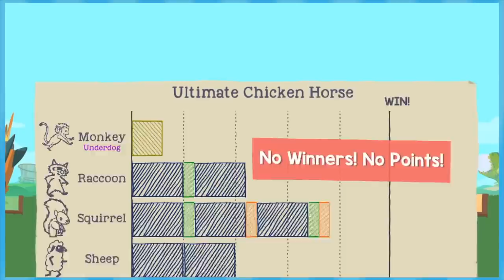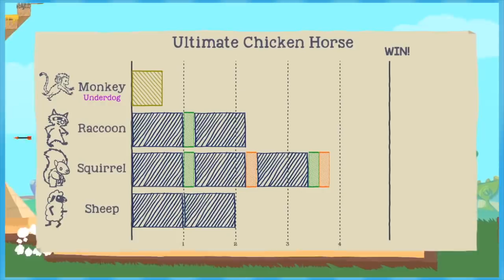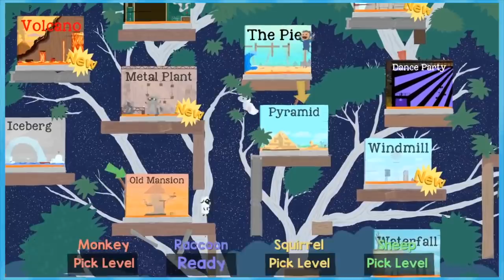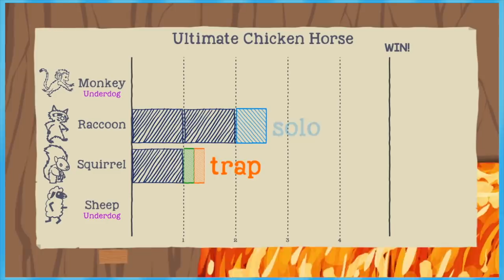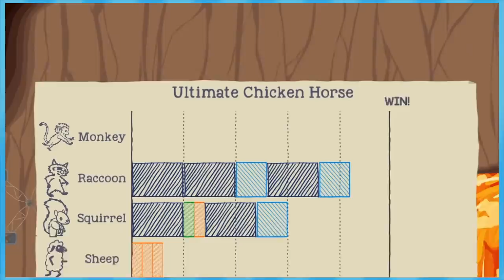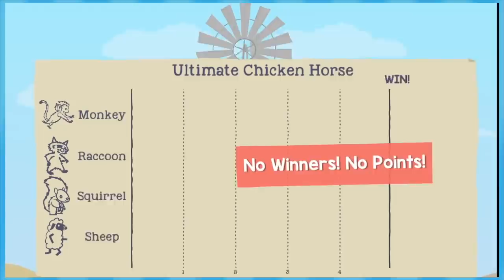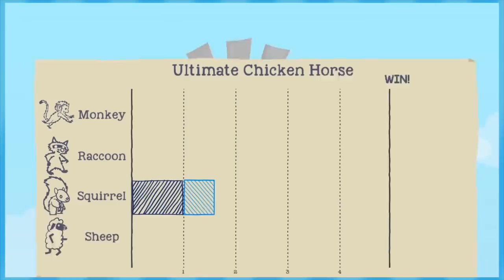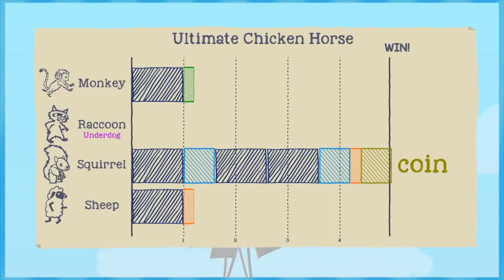Ultimate Chicken Horse: Hot Goopy Rocks - EPISODE 4 - Friends Without Benefits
did u know: if u touch a lava, ur skin will fall off!

►Special thanks to our talented artist Nem!